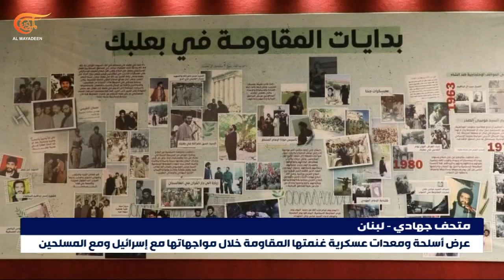المقاومة الإسلامية في لبنان تفتتح متحفها الجهادي في مدينة بعلبك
متحف جهادي أنشأته المقاومة في بعلبك شرق لبنان وتزامن افتتاح المتحف مع ذكرى انتصار حرب تموز عام 2006 وذكرى تحرير الجرود من التنظيمات المسلحة.

إعداد: محمد الساحلي